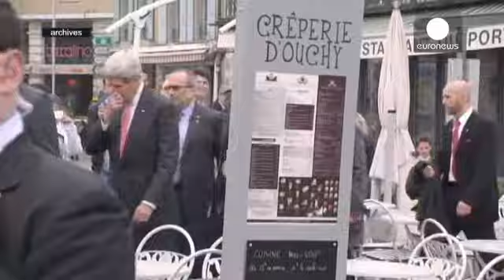Χασάν Ροχανί: «Οριστική συμφωνία για τα πυρηνικά μόνο με ταυτόχρονη άρση των κυρώσεων»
Ο Ιρανός Πρόεδρος ζητεί την άρση όλων των κυρώσεων που έχουν επιβληθεί στη χώρα του. Διαφορετικά, όπως δήλωσε, δεν θα υπογράψει συμφωνία για το πυρηνικό πρόγραμμα με τις έξι μεγάλες δυνάμεις.

«Δεν θα υπογράψουμε καμία συμφωνία αν δεν αρθούν όλες οι κυρώσεις την ίδια μέρα. Θέλουμε μία συμφωνία που θα είναι προς όφελος όλων των εμπλεκόμενων πλευρών στις διαπραγματεύσεις για τα πυρηνικά» τόνισε, σε ομιλία του ο Χασάν Ροχανί.

Το Ιράν επιθυμεί την ταυτόχρονη άρση όλων των κυρώσεων. Όμως οι Ηνωμένες…